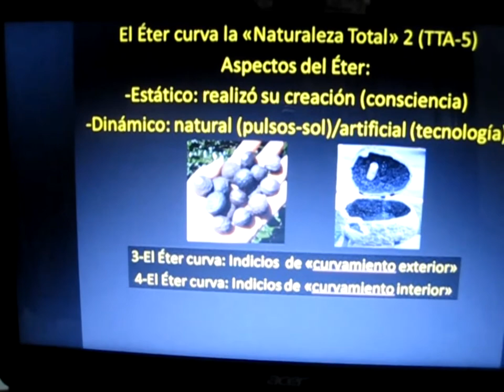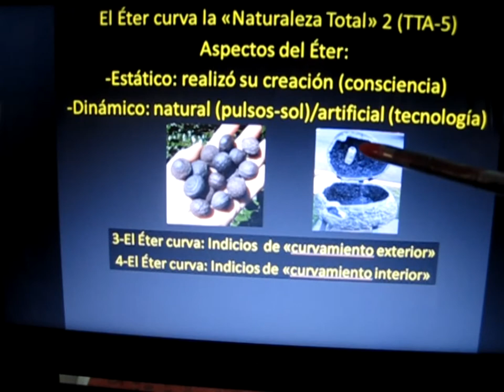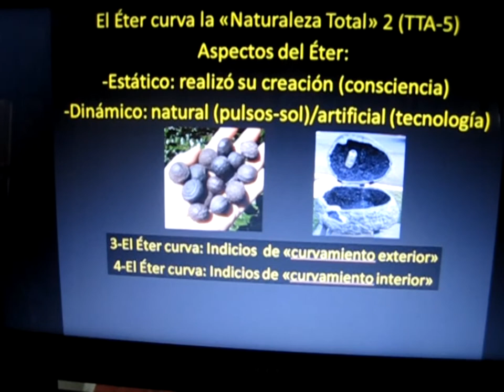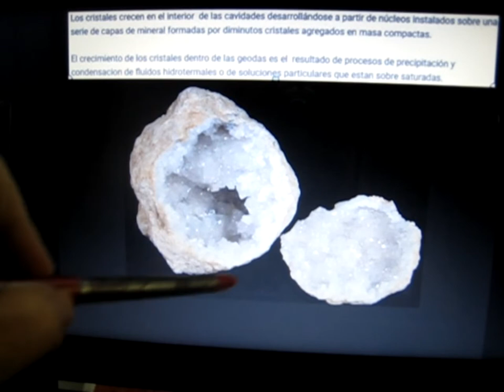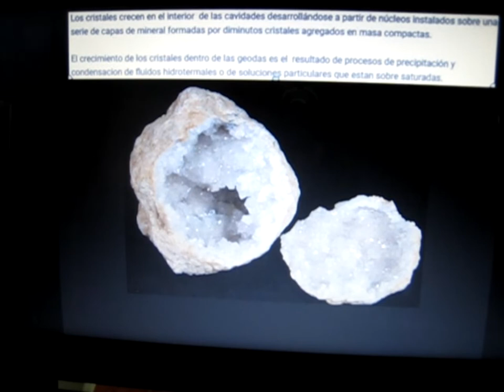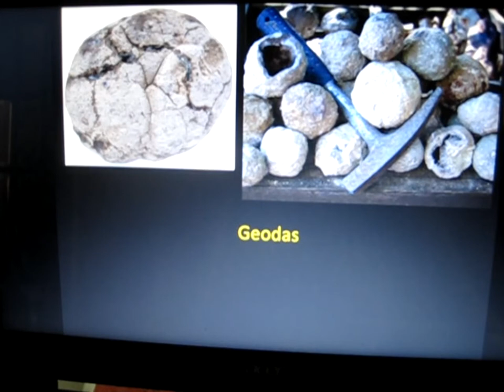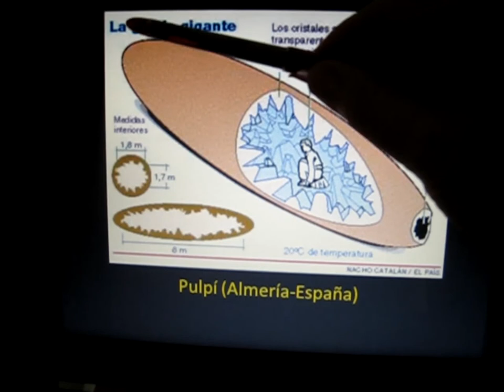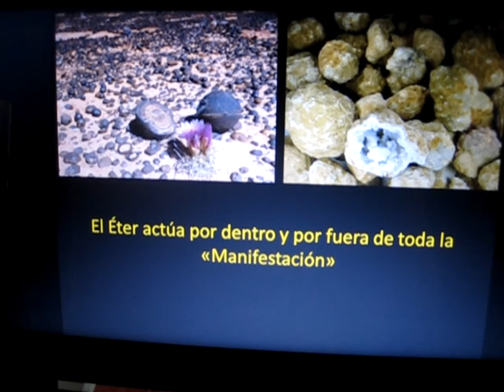El Éter curva la "Naturaleza Total" 2 (TTA-5)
La Naturaleza nos da indicios importantes de la Fuerza creativa de la "Fuente-Origen": las geodas pueden ser testimonio del empuje interior del Éter en el modelo "Cosmos Tierra Toroide" .